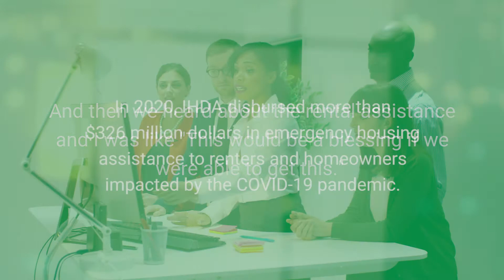Emergency Rental Assistance Testimonials - David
Staying Safe at Home – COVID-19 Housing Assistance Participant Stories
In this testimonial, hear how one Navy veteran who served six tours overseas has benefitted from IHDA’s COVID-19 related housing assistance.  “Thank you all so much, really from the bottom of my heart,” he says.

In 2020, Gov. JB Pritzker challenged IHDA to expand its mission and play a critical role in helping citizens stay safe at home during the COVID-19 pandemic. Recognizing the urgent need to stave off a housing crisis, IHDA immediately designed and implement its first-ever emergency mortgage assistance (EMA) and emergency rental assistance (ERA) programs — designed specifically to aid residents financially burdened by the pandemic.

The EMA/ERA programs ultimately provided nearly $326 million dollars in emergency housing assistance to more than 55,600 homeowners and renters across the state.